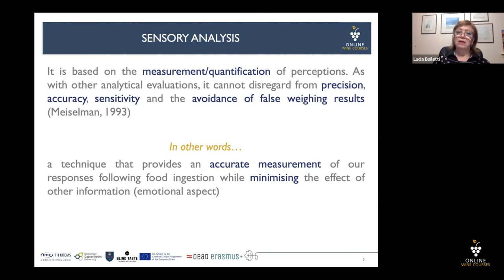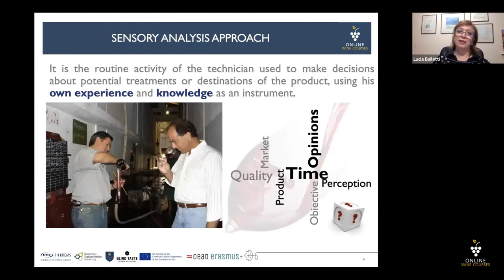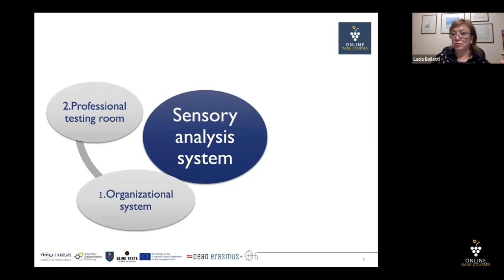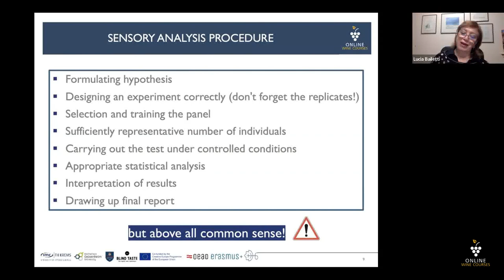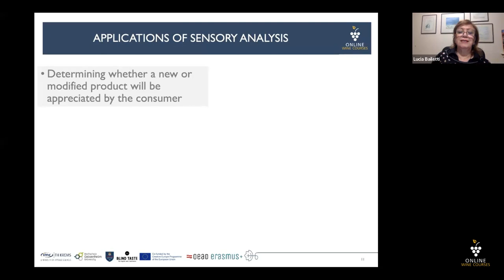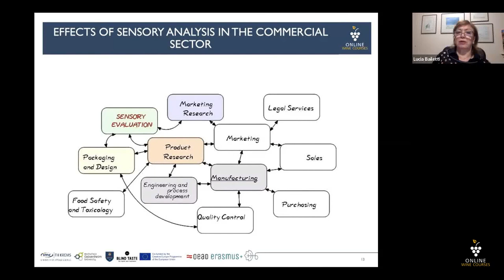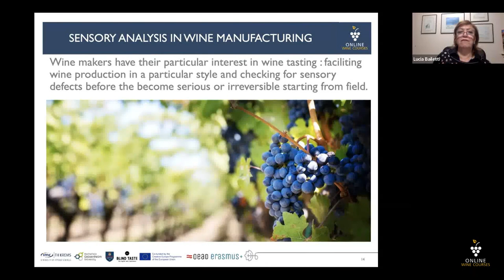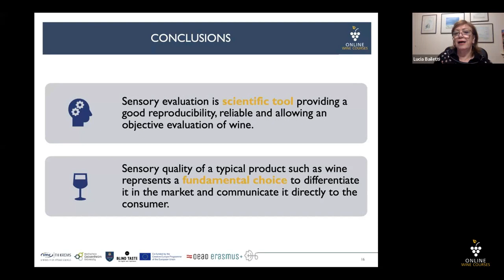01 Wine Analysis | Sensory Evaluation & Wine Tasting 🍇Online Wine Courses ➡️ with QUIZ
Online Wine Courses - Learn wine online!

In this module you will learn about sensory evaluation and wine tasting. Lucia Bailetti will give you an insight into analysis, sensory systems, tasting and the evaluation of taste and mouthfeel. She gives you an overview of the olfactory system - or sense of smell. This is the sensory system used for smelling. Lucia Bailetti is an expert in sensory analysis and consumer science. She is director of CIAS INNOVATION - Italian Centre for Sensory Analysis. Lucia Bailetti is also a lecturer at the Universities of Verona, San Raffaele, Camerino and at ESPM in Brazil. Lucia Bailetti @